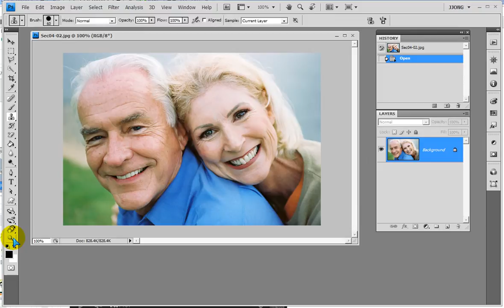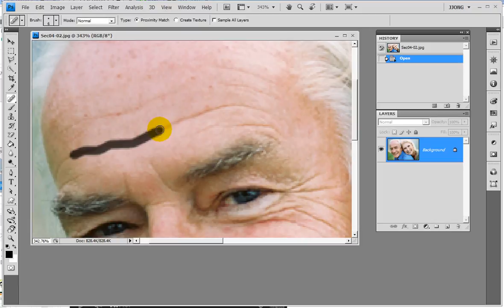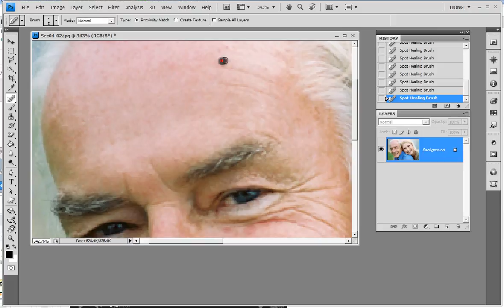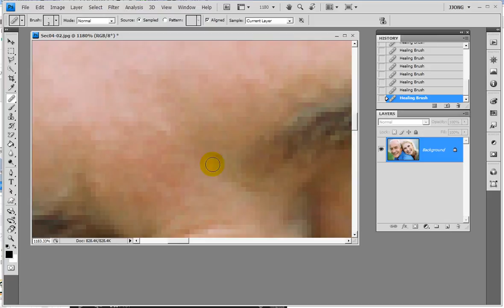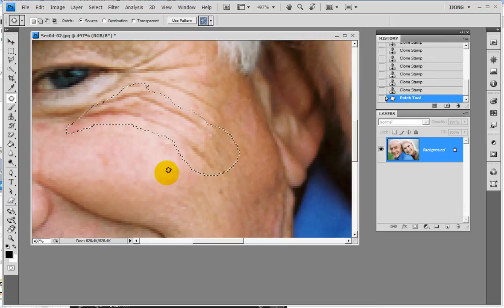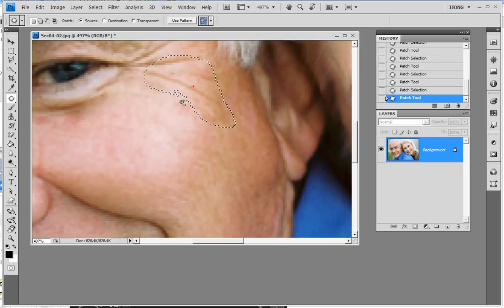포토샵 주름제거..힐링브러시툴로 주름 없애기..Remove face wrinkles in Photoshop, healing brushes tool.